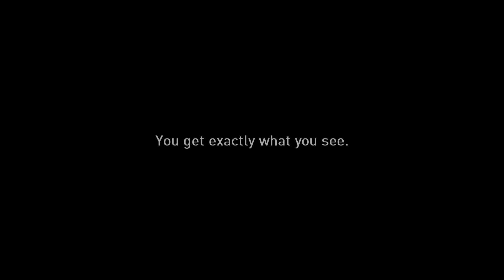Camera features that matter, aperture adjust.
Sony a7s vs. traditional DSLR